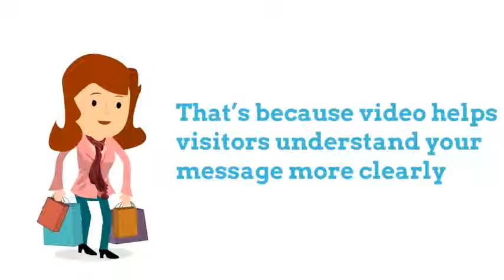FX Website Video